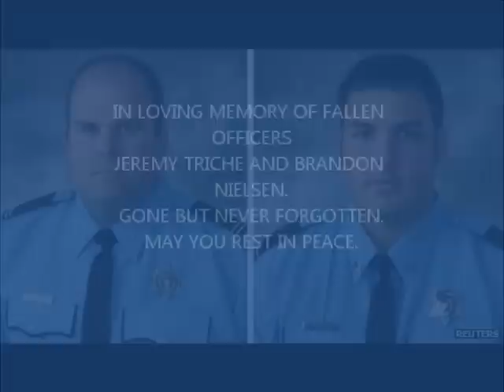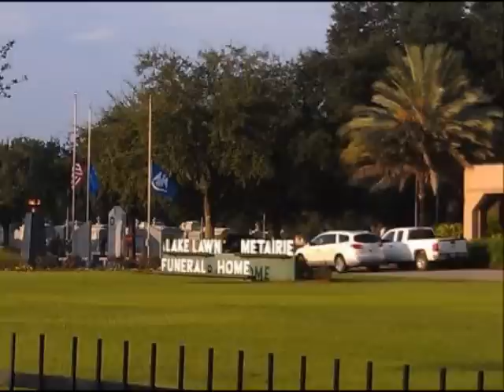TRIBUTE.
dedicated to our hero's brandon nielsen and jeremy triche